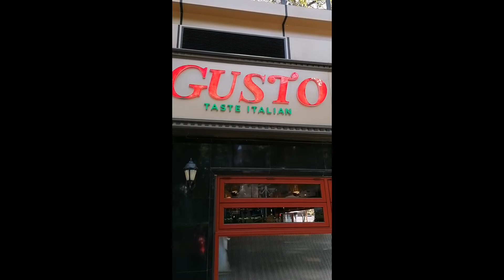dance short dikonamapipigilan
Lets dance mga pangyaw para sa ating mahal sa buhay.❤